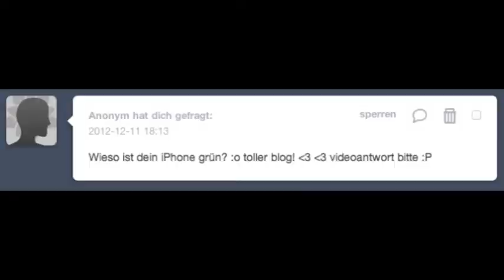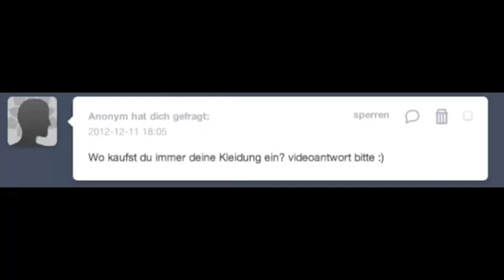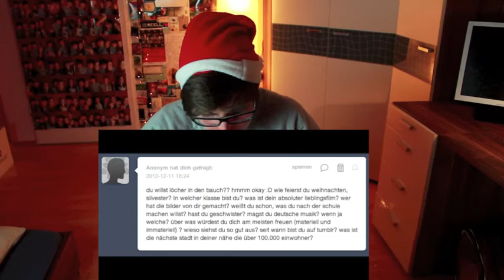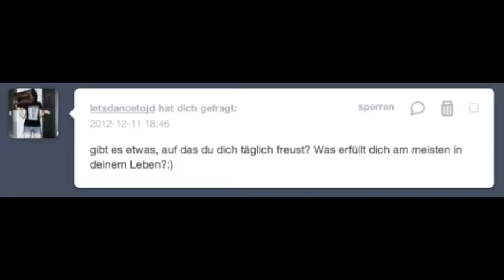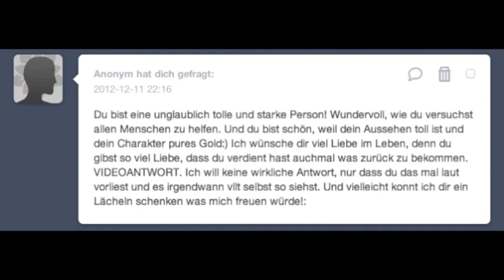a1-ex 1000 Follower Special, eure Fragen meine Antworten!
Videoshit. Don't judge, no no no.